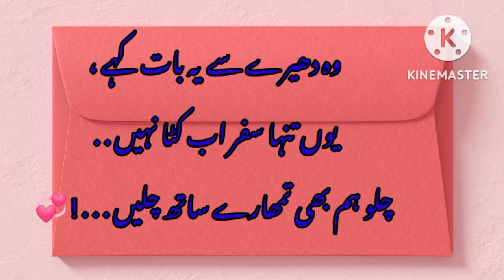koi hath mein Daley haath